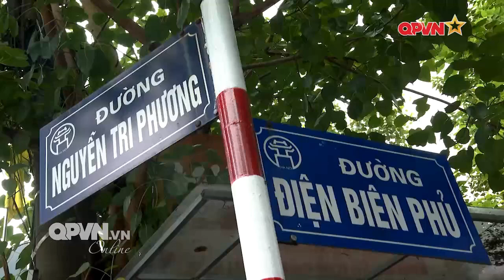Lễ truy điệu và an táng Đại tướng Phùng Quang Thanh